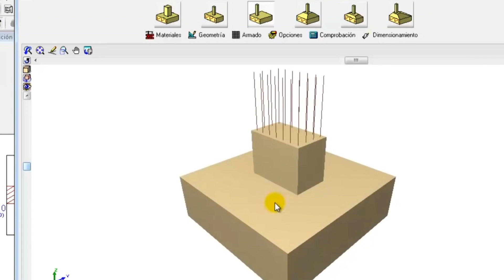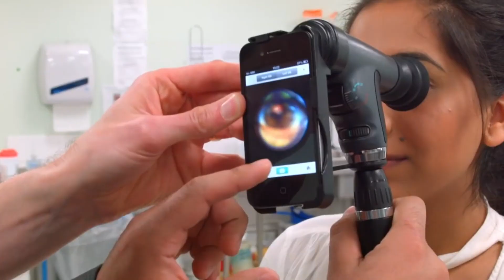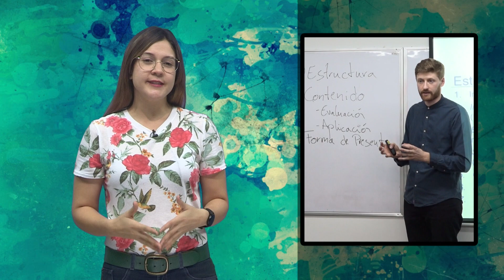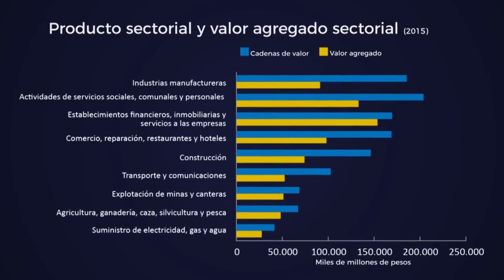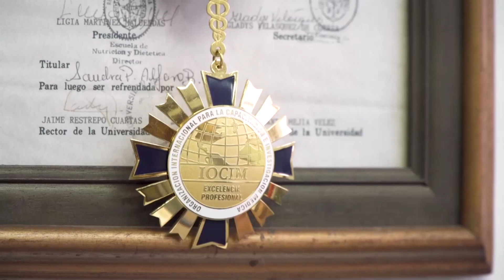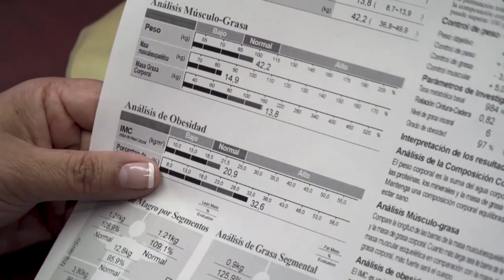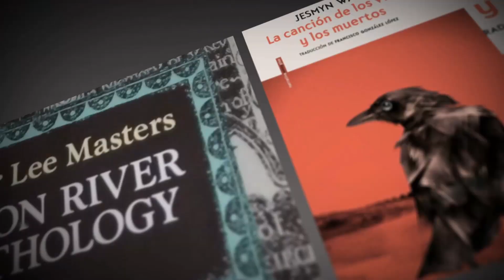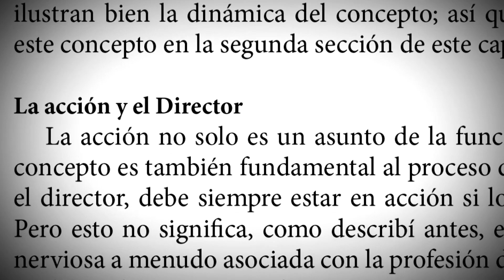Campus Tv Capítulo 31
Cali fue anfitriona del  IX Congreso Nacional de Sismología  y una egresada de Univalle obtuvo el reconocimiento como la mejor de su profesión en Latinoamérica. Todo esto y mucho más, en Campus Tv, el informativo de la Universidad del Valle.